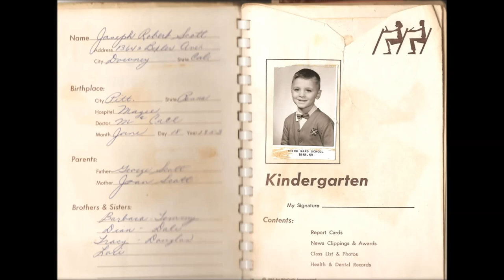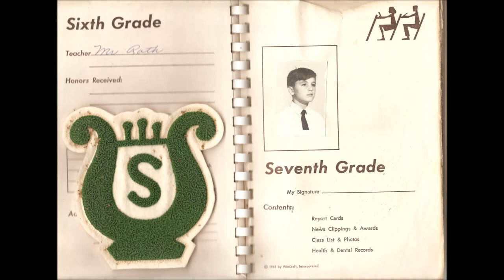Joseph Scott Final